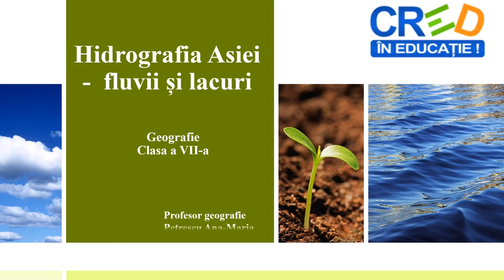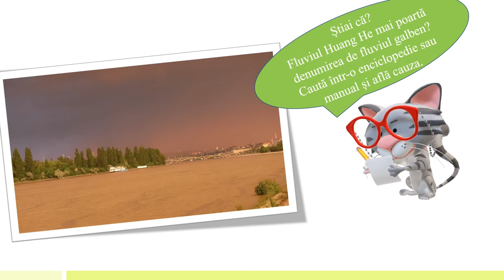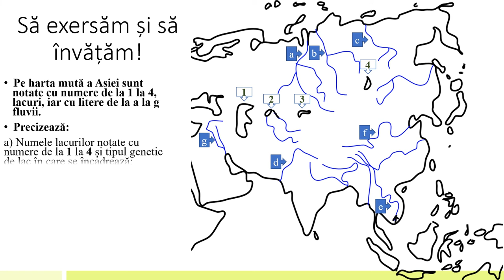Hidrografia Asiei – fluvii și lacuri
Resursa educațională propusă reprezintă un instrument de aplicare a unor formule de calcul prescurtat. Resursa cuprinde un scurt breviar teoretic, urmat de trei itemi ce pot fi rezolvați de elevi iar în final pot avea și evaluarea.
Pentru fiecare item este corectă o singură variantă de răspuns, fiecare răspuns corect fiind punctat cu un trei puncte iar din oficiu se acordă un punct. La finalul testului fiecare elev își poate vizualiza rezultatul.